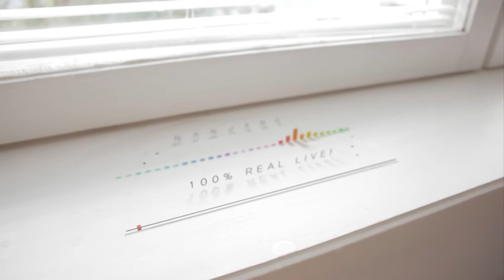너드 팝 밴드 프랭클리 인터뷰ㅣ문화콘서트난장LIVE(at나주정미소 난장곡간22_06_23방송)